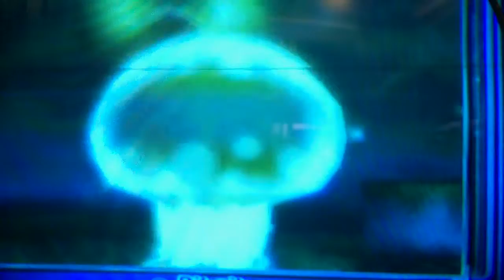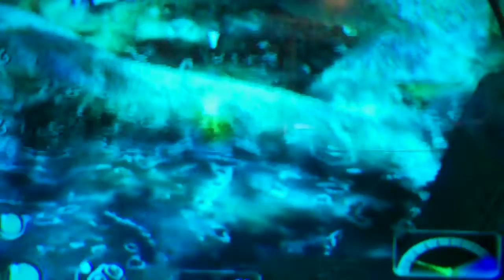pikmin 2 part 63